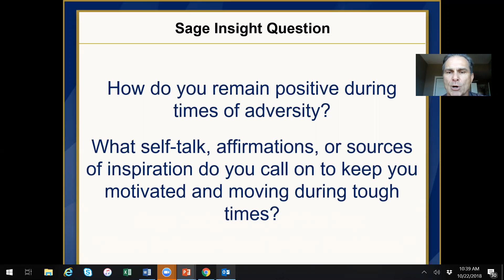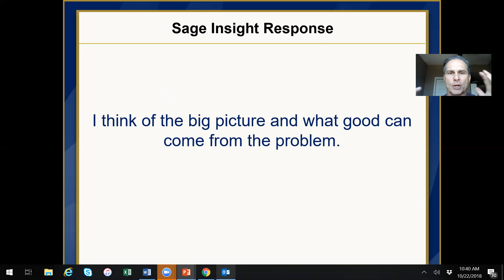There’s Some Good in Our Problems | In Defense of Adversity | Sage Insights Tip of the Day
How do you remain positive during times of adversity?
What self-talk, affirmations, or sources of inspiration do you call on to keep you motivated and moving during tough times?

I think of the big picture and what good can come from the problem.